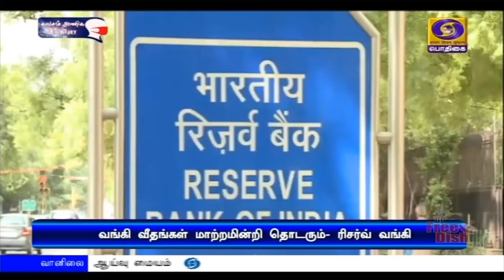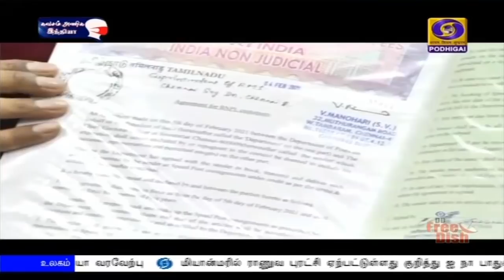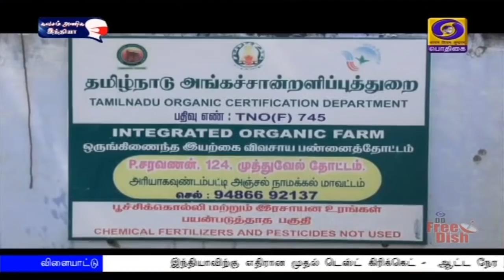பொதிகை இரவு 7.00 மணி செய்திகள் [05.02.2021]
1)    சர்வதேச தரத்தில் இந்திய பாதுகாப்புத்துறை வலுப்பெற்றுள்ளதற்கு விமானப்படை முக்கிய பங்காற்றி வருகிறது  - ஏரோ ஸ்பேஸ் நிறைவு விழாவில்  குடியரசு தலைவர் ராம்நாத் கோவிந்த் பெருமிதம்.

2)  கிராமப்புறத்தை மேம்படுத்த  நிதி ஆதாரங்களை நாடாளுமன்ற உறுப்பினர்கள் முறையாக பயன்படுத்த வேண்டும் - குடியரசு துணைத்தலைவர் வெங்கையா நாயுடு பேச்சு.

4) நடப்பு நிதியாண்டில் இந்தியாவின் ஒட்டுமொத்த வளர்ச்சி 10 புள்ளி ஐந்து சதவீதமாக அதிகரிக்கும் - ரிசர்வ் வங்கி அறிவிப்பு.

3)  விவசாயிகளின் 12 ஆயிரத்து 110 கோடி ரூபாய் பயிர்க்கடன் தள்ளுபடி - ஜல்லிக்கட்டுப் போராட்ட வழக்குகளும் திரும்பப்பெறப்படும் - சட்டப்பேரவையில் முதலமைச்சர் எடப்பாடி பழனிசாமி அறிவிப்பு.

5)  இந்தியாவிற்கு எதிரான முதல் டெஸ்ட் கிரிக்கெட் -  ஆட்ட நேர இறுதியில் இங்கிலாந்து  3 விக்கெட் இழப்பிற்கு 263 ரன்.